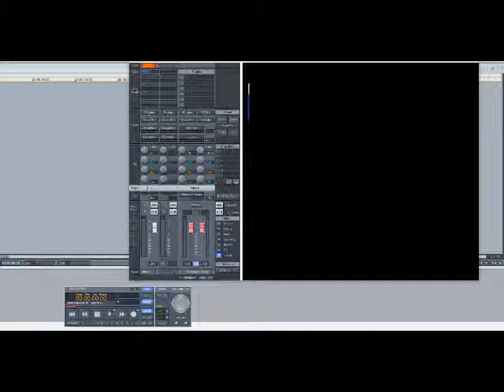George McCrae - Rock Your Baby (Slowed Down)